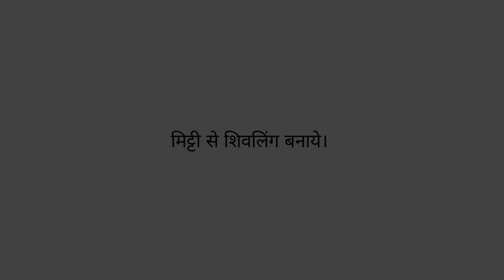बहुत ही आसान तरीके से मिट्टी से शिवलिंग बनाये।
Your queries-
how to make shivling
how to make mitti shivling
mitti ka shivling kese bnaye
shivling kese bnaye
how to make shivling at home
mitti se shivling bnane ka aasan trika